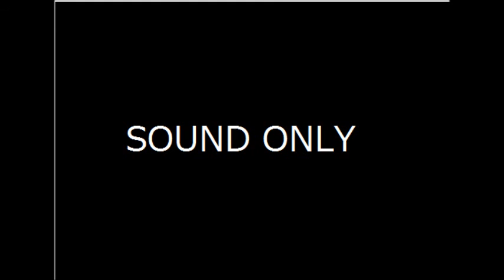オリジナルテクノsawatech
オリジナルなテクノです。
テクノの作曲をしてみました。
cubaseを使っています。